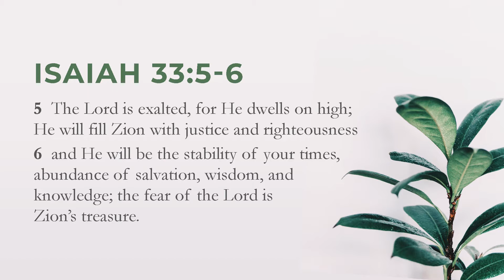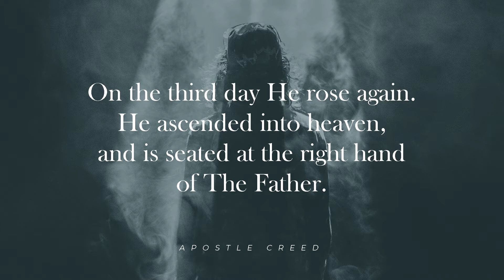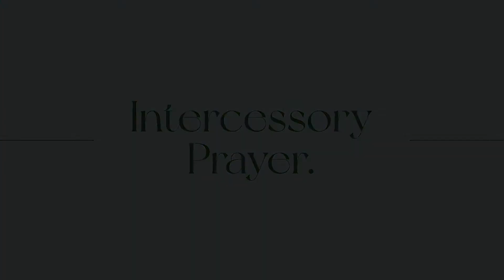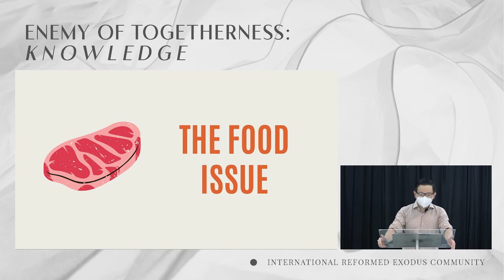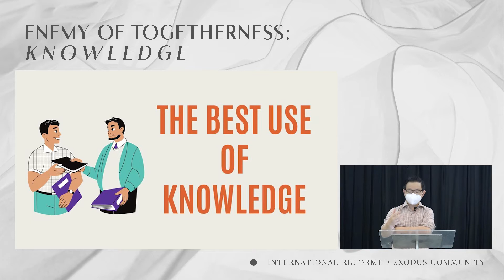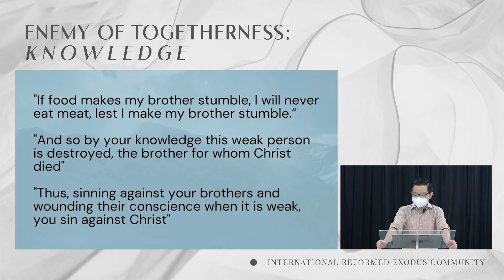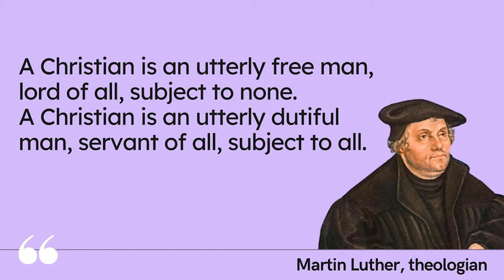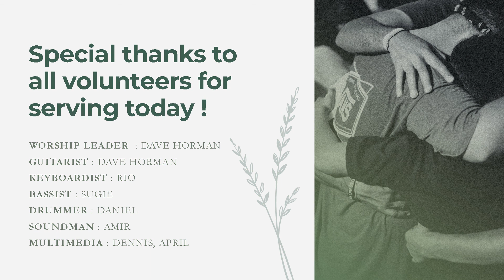Enemy Of Togetherness: Knowledge - Ev. Edo Walla | iREC Darmo Online service 31.10.2021